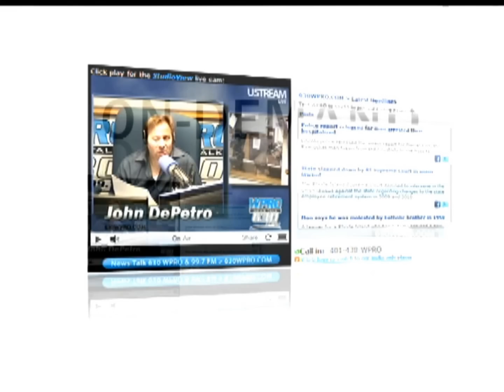First Jet Blue Plane lands at T.F. Green airport.wmv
Celebration at TF Green Airport as the first Jet Blue Plane lands.